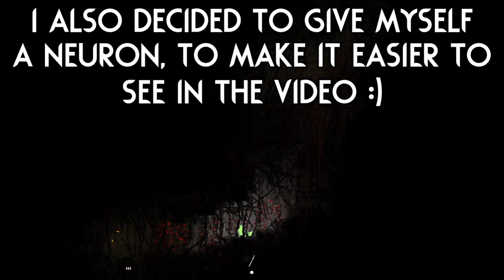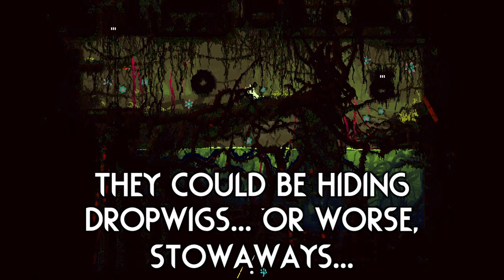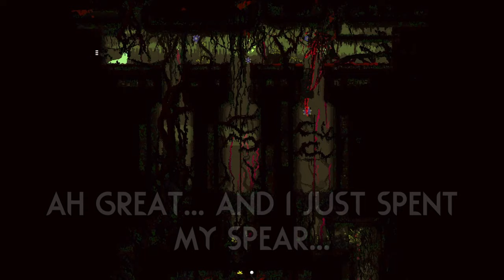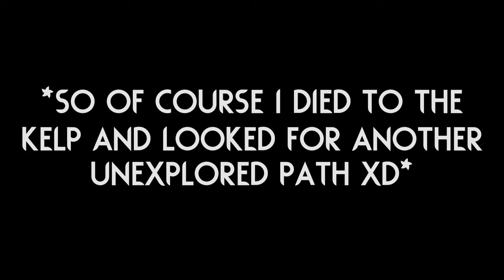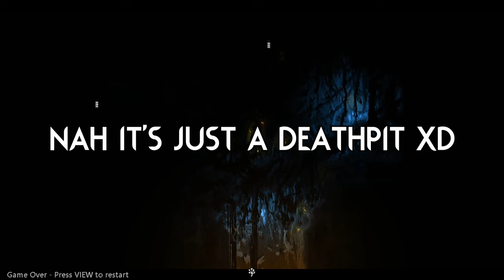FUTURE Undergrowth Was Unexpected... 🌿 | Rain World Downpour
As we resume our Reclaiming Entropy journey once again, I delve into the undergrowth but I was not expecting to find such an interesting secret hidden beneath it...

Mod is "Reclaiming Entropy - A post-Saint world state" by "Parageist", "Mild Boredom" and "repeatsalt"!

Skin is "Dusty's Slugcats" by "Dustylemny"!

Thumbnail uses art from the "Dusty's Slugcats" skin mod and the background is from "Reclaiming Entropy"!

Here are a couple extra mods I play with:

Gate Scanner by "mariomakerguy"!